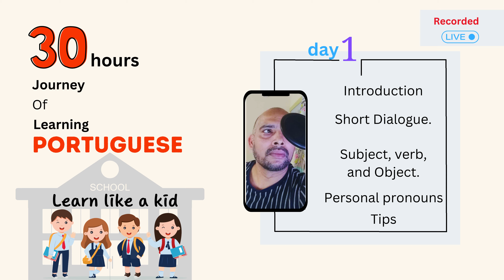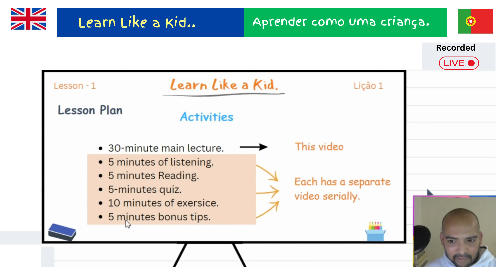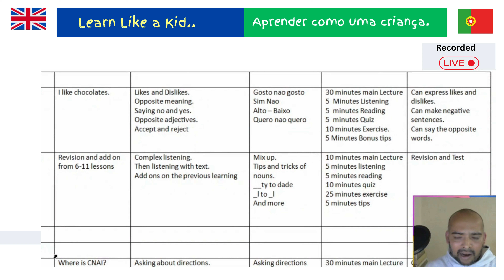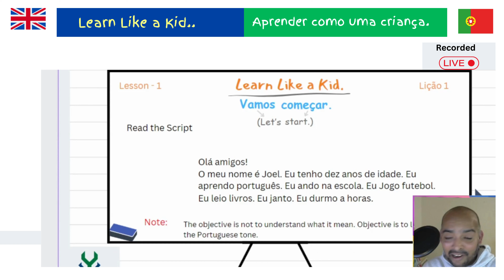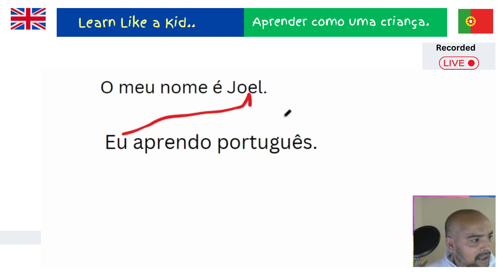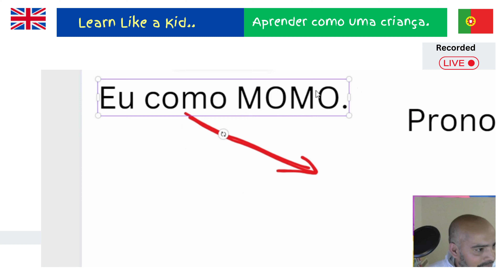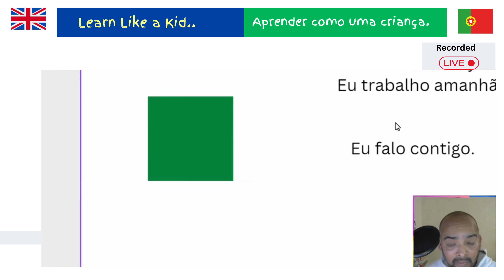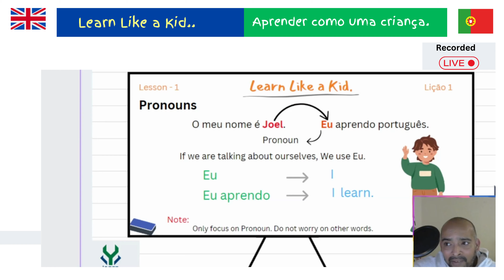Learn Like a Kid! Day 1, Lesson 1 of 30-Days Portuguese Language Journey- Live Session-recorded.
Welcome to Day 1, Session 1 of"Learn Like a Kid"! In this live recording, dive into the first day - the first session of our exciting 30-day Portuguese language course. Join us as we explore the fundamentals of Portuguese, employing innovative and playful teaching methods that mimic how children naturally learn a language. This interactive class is perfect for beginners looking to grasp Portuguese effortlessly.
Throughout this session, we introduce the sentence structure, subject, verb, and object. You will know the topics we are learning in the coming 30 days. How do you learn? What types of activities are involved, and the content you learn? Some tips and tricks. And answers t the questions from the students in live sessions. This informal and recorded video content makes you feel like you are in the actual class.
Don't miss this opportunity to embark on a fun and effective language journey!